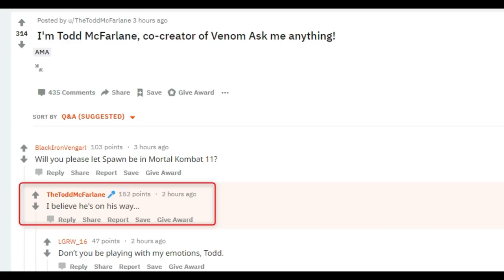Mortal Kombat 11 - NOTICIA BOMBÁSTICA | SPAWN CONFIRMADO!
Fala Fiotes!
Sim! Você não leu errado!
Spawn foi confirmado pelo seu criador em MK11 e agora só nos resta esperar!!!
Quem sabe temos alguma noticia ou até mesmo IMAGENS do Soldado do Inferno na conferência do dia 17.01.19!

Kallil Augusto